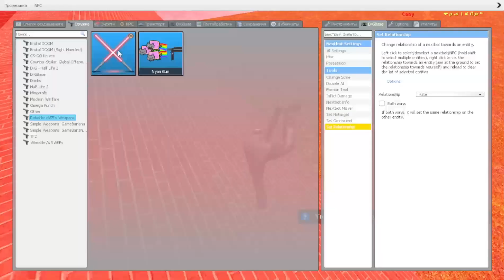WOW THEY ARE DANGEROUS / Garry’s Mod NEXTBOT